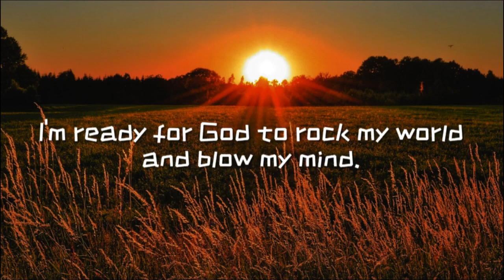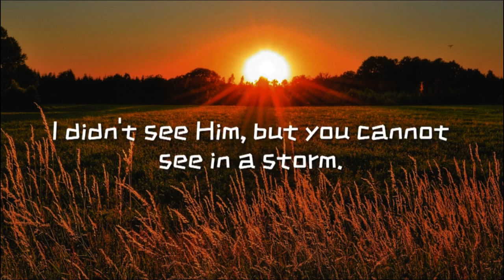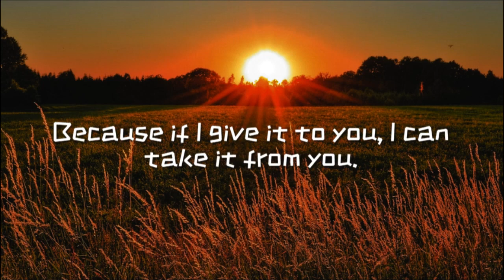KEEP THE FAITH - Best Motivational Speech | Steve Harvey, Les Brown, Joel Osteen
Props to Music Heist For The Music

1-This Video Will Not Have A Bad Impact On The Original Video Whatsoever.
3-It Is Transformative In Nature.
4-I Only Use Pieces Of CopyRighted Free Audio And Put A lot Of Work On Editing To Get This Video Out.